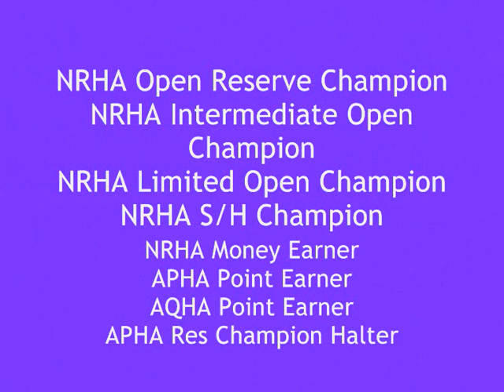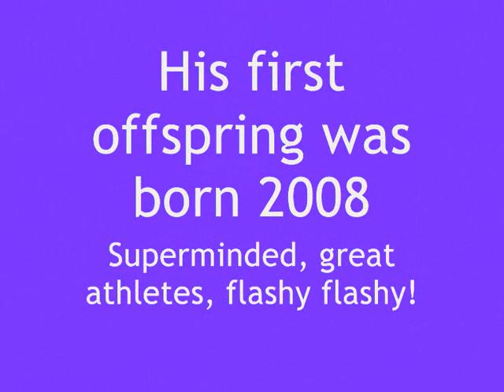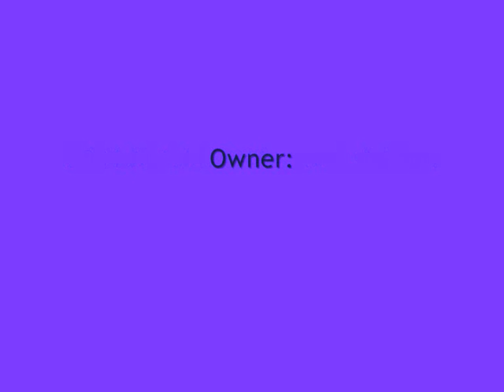Bertas Wild Rag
Bertas Wild Rag 2004 AQHA/APHA sorrel stallion. Born at J-Bar Ranch now in Sweden as a Reining show horse and breeding stallion. Owned by Conny Nilsson, Nilsson Quarterhorses.